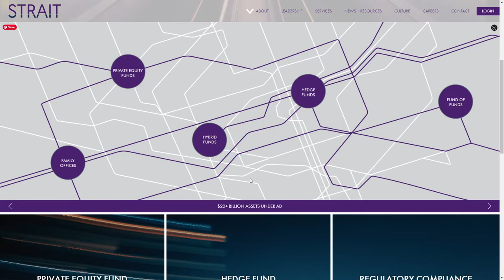Strait Capital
Strait Capital By Select Interactive From United States
Company website for Strait Capital